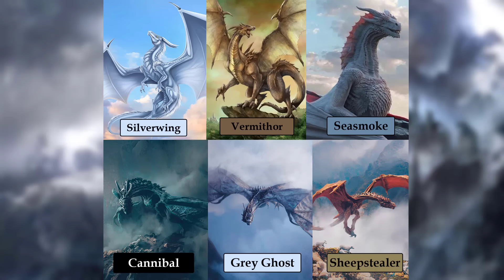House of the Dragon Season 2 Episode 7 Explained in Hindi || Complete Breakdown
Welcome to the Red Sowing, the House of the Dragon Season 2, Episode 7!

In this episode, we see the new dragon-riders take flight for the blacks and Queen Rhaenyra instantly becomes the most powerful person in the Westeros.

सिर्फ़ हिंदी में

Write suggestions and your thoughts about this video in the comment section.